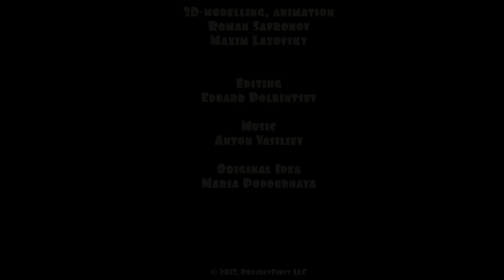Sing with Leo the truck! A numbers song for kids. Learn numbers 1 to 10 with baby songs.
Sing the new numbers song for kids with Leo the truck and learn numbers 1 to 10 in English with our learning baby songs! Today Leo the Truck, Lifty the Loader and Scoop the Excavator are going to help you count numbers. Learn numbers with Leo the truck and the counting song for preschool on the Songs for Kids channel! Do you like nursery rhymes & songs for children in English? Learn to count and sing with Leo the truck for kids!

Leo’s Cars game! Appstore or Google Play